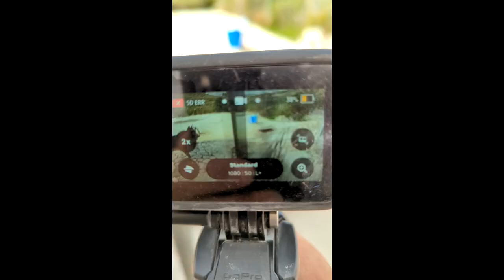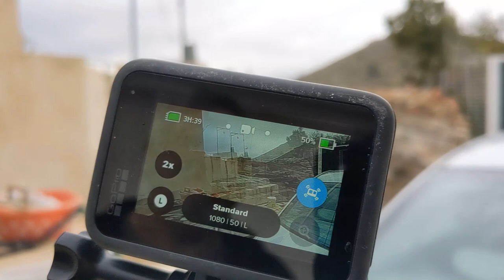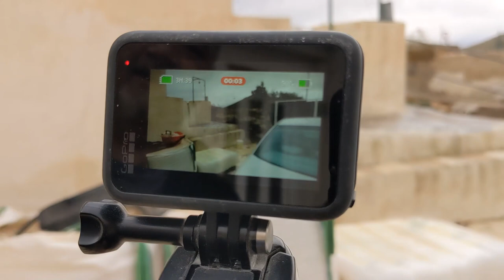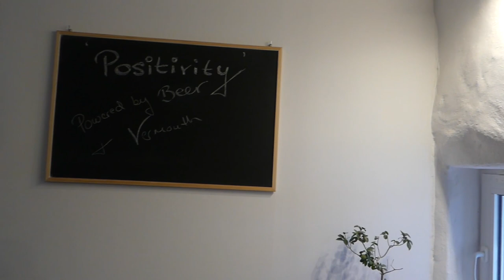New things at the cave house (Ep 174)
We finally have a delivery of the things we ordered, our GoPro 9 is going back yet again, we service our Reverse Osmosis system and discover why they are a good idea for drinking water.

*A list of useful products we have found and mentioned in the videos*

The flange plugs for setting electrical conduit
The moisture meter
'Stanlee' the chipping hammer kit
Air compressor connector to attach the plaster spray bucket to the air compressor
Mortar gun we use to spray plaster
contour scanner we found invaluable when cutting tiles around odd shapes
Compressor accessories

Our wishlist